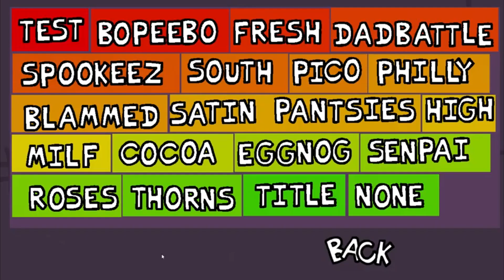FNF 3 NEW ALL CHARACTERS | Test Playground Remake 3 FNF NEW GAME